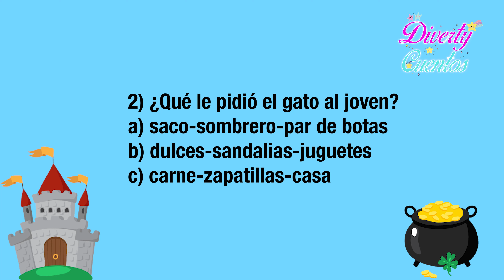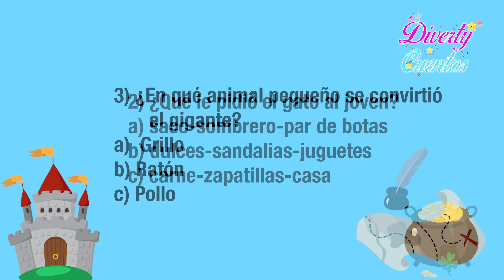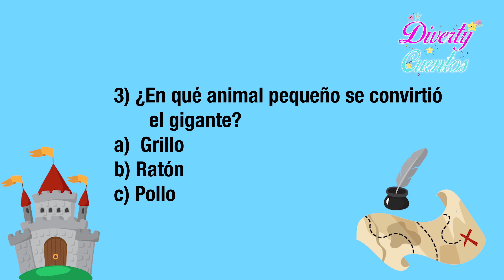Bienvenidos a "Diverty Cuentos"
Prepara la canchita y sientete a gusto que ya empezó
DIVERTY CUENTOS
😺💚 "EL GATO CON BOTAS" 💚😺
Moraleja :
No todo lo que parece una cosa sin valor, llega a carecer de él (No menosprecies a alguien por su apariencia). De esta manera el hijo menor del molinero, a pesar de su humilde vida logro obtener riquezas y amor, eso si poniendo siempre por delante la amistad de un buen amigo.
Creditos: Cuentos y canciones infantiles (Adisebaba).